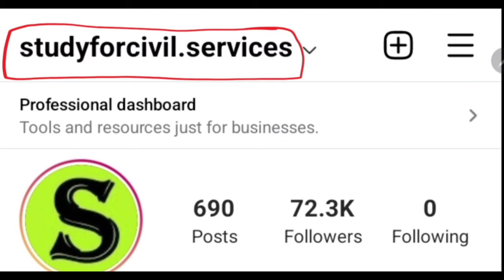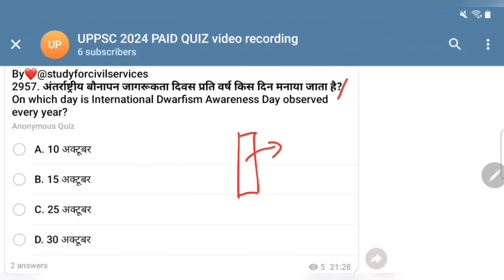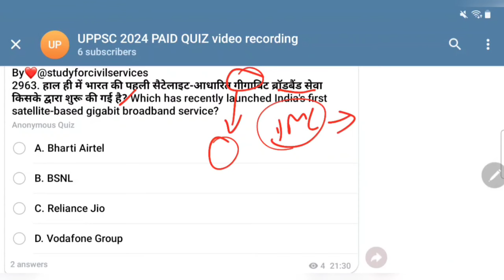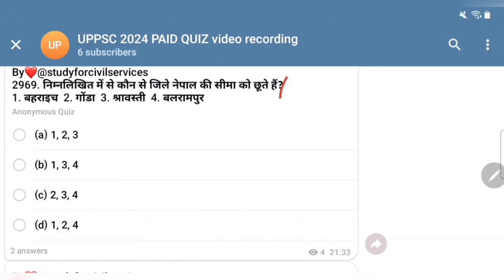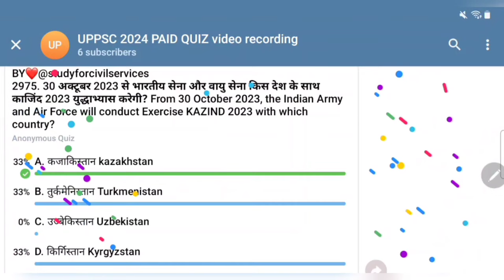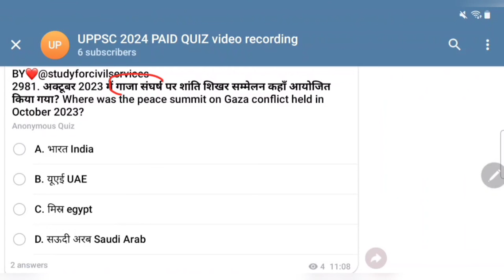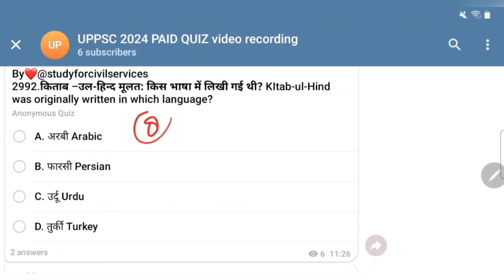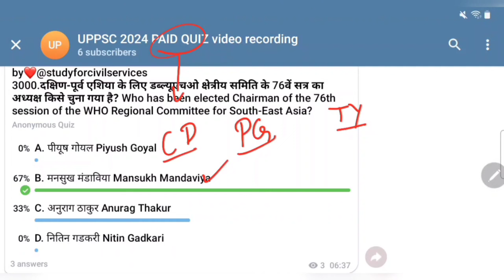uppsc 2024 daily paid quiz 60 uppcs ki taiyari top 50 mcq questions up pcs ro beo pre preparation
1. राष्ट्रीय एवं अंतर्राष्ट्रीय महत्व की सामयिक घटनायें
2. भारत का इतिहास एवं भारतीय राष्ट्रीय आंदोलन
3. भारत एवं विश्व का भूगोल
4. भारतीय राजनीतिक एवं शासन- संविधान, राजनीतिक व्यवस्था, पंचायती राज, लोकनीति, आधिकारिक प्रकरण आदि
5. आर्थिक एवं सामाजिक विकास- सतत विकास, गरीबी अंतर्विष्ट जनसांख्यिकी, सामाजिक क्षेत्र के इनिशियेटिव आदि
6. परवरण एवं पारिस्थिकी संबंध सामान्य विषय जैव विविधता एवं जलवायु परिवर्तन
7. सामान्य ज्ञान

1. Current events of national and international importance
3. History of India and Indian National Movement.
3. India and World geography - Physical, Social, Economic geography of India and the
World.
4. Indian Polity and governance - Constitution, Political System, Panchayati Raj, Public Policy, Rights Issues etc.
5. Economic and Social Development - Sustainable Development, Poverty Inclusion, Demographics, Social Sector Initiatives, etc.
6. General Issues on Environmental ecology, Bio-diversity and Climate Change- that do not
7. General Science

0:00 intro
0:10 uppsc paid quiz
0:30 uppsc 2024 exam preparation uppcs ki taiyari best paid group quiz free video  up pcs quiz uppsc most expected questions important mcq question answer by study for civil services scs gyan private limited gyan prakash mishra
0:40 uppsc quiz in hindi
0:50 uppsc current affairs quiz
1:00 uppsc exam preparation for beginners
1:20 uppcs pre exam preparation free classes
1:30 uppcs pre exam preparation study for civil services
1:40 pcs most important question
1:50 pcs test series by gyan sir study for civil services
2:00 uppsc most important question
2:10 uppcs most important questions in hindi